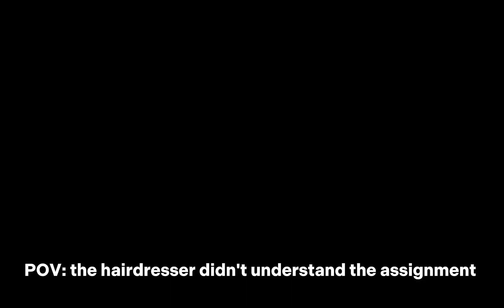POV: The hairdresser didn't understand the assignment...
happened literally 3 hours ago-
it sucks-